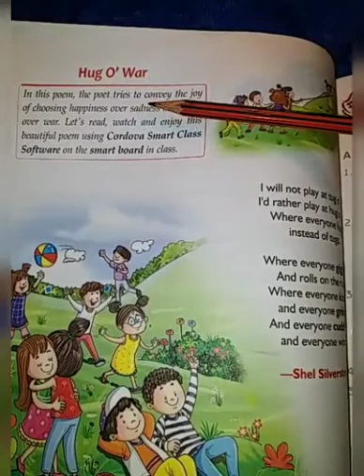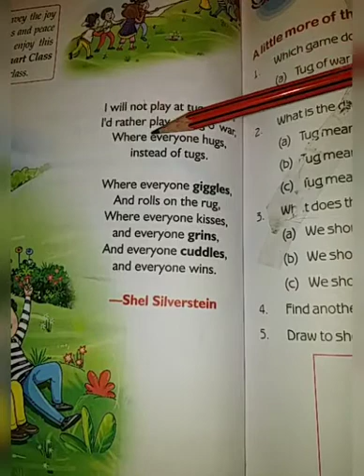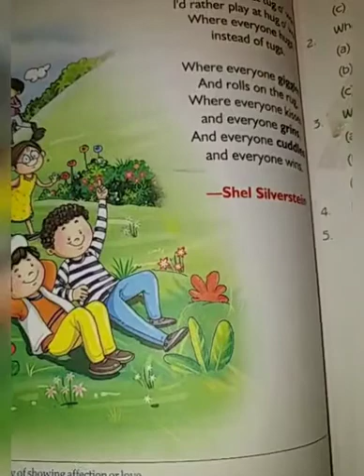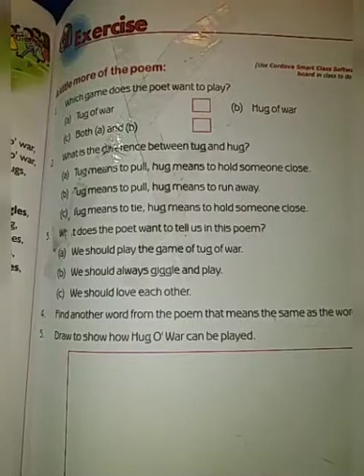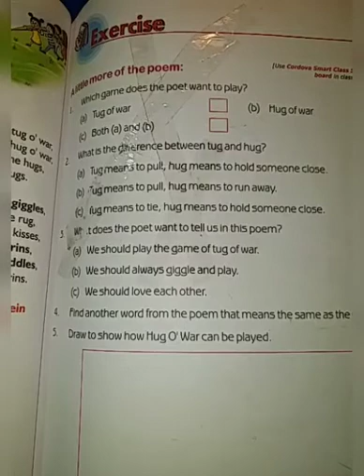Class-5ᵗʰ| English Main Course Glitter| Session-34| 2nd,Dec,20